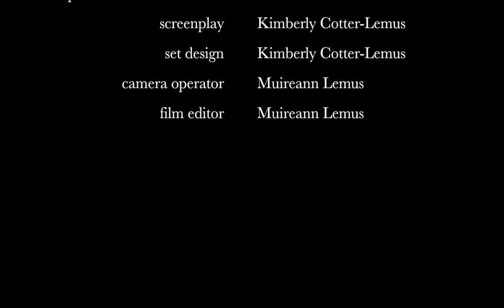The Wish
by Kimberly Cotter-Lemus

Kimberly Cotter-Lemus is an interdisciplinary artist and arts educator based in Rhode Island. She tells stories through puppetry, music, visual imagery, and text, often combining tabletop puppets, shadow puppets, and crankies with many of her own musical compositions and accompaniments. Puppets have been restless and disgruntled for months, unable to perform live during COVID. In response, Kimberly created this meta puppet piece in order to assuage her puppets’ hunger for live performances.